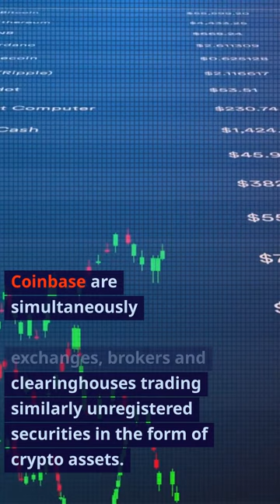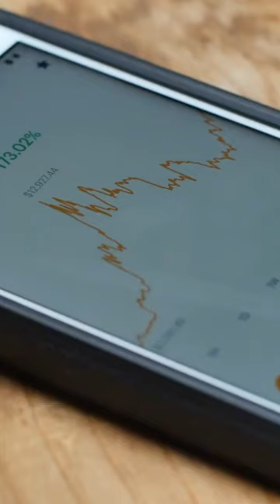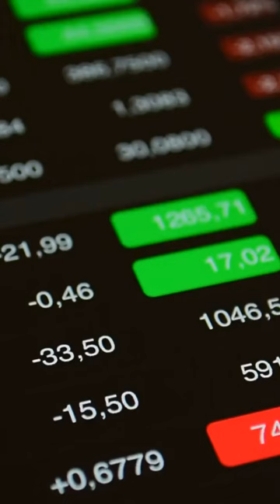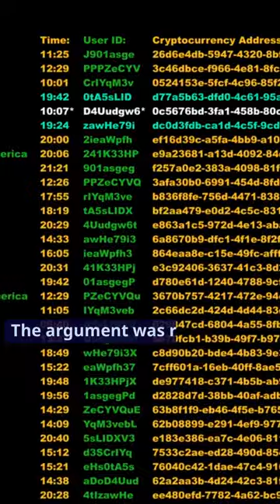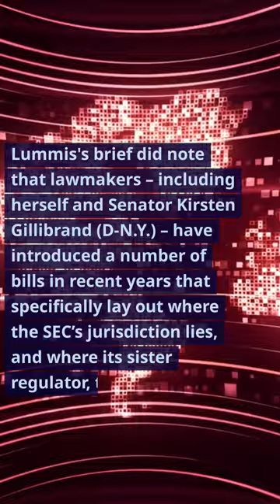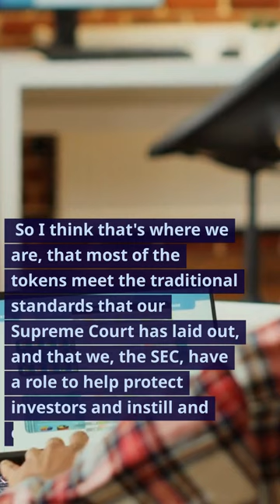U.S. Senator Lummis, Crypto Lobbyists Urge Court to Dismiss SEC's Coinbase Lawsuit